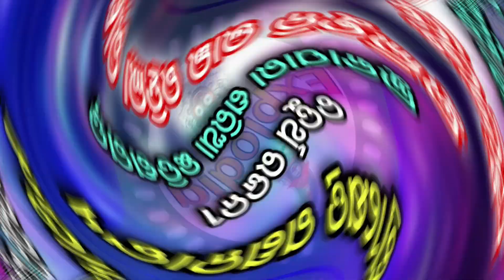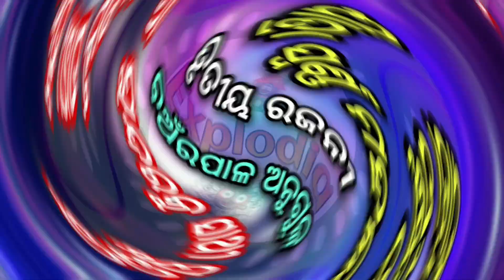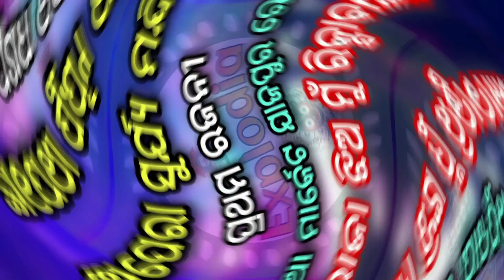Ajira Nataka 24 August 2023 / Ajira Jatra Update/Kou jatra party Kouthi today / Jatra Update Today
Aji Kou Jatra Kouthi Padichi 23 August 2023 | Jatra Update Today | Ajira Nataka

om kumar
super singer om kumar
jatra lover
odisha jatra lover
sibani gananatya
tulasi gananatya
konark gananatya
Jatra lover
Explodia
kanha swain jatra
daitari panda
piyush
jatra party
kalinga gananatya
ranga mahal
rajdhani apera
indramahal apera
sai samrat apera
binod bebina
kanha tiki
rati mituna
mituna vlogs
vikari comedy
daya comedy
gyana
junior babushan acting
jatra tulasi
tulasi gananatya
juli panda
dali bhuyan
goura das
nari panda
sibani gananatya
khandagiri jatra
srabani anchor
bhubaneswar news
full jatra
aji ra jatra
konarka gananatya
Tulasi gananatya
bagha Jatin
Ajira nataka
Ajita natak
today show
today jatra khabar
Jatra khabar
new jatra
Ajira jatra
Jatra today
Ajira jatra update today
Full jatra
aajira rashiphala
ajira rasifala
bhagya bhabisya ajira rashifal
jatra video
ExplOdia
Aji kou jatra party kouthi padichi
Aji jatra kouthi padichi
Jatra update 2023
Kou jatra party kouthi aji
jatra update 2023
ଆଜିର ନାଟକ
ଆଜିର ନାଟକ ସୂଚନା
ଆଜିର ଯାତ୍ରା ଖବର
ajira natak 2022
kou jatra party kouthi today
ExplOdia jatra update